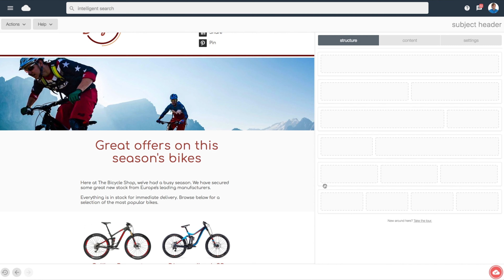Deleting A Content Block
How to delete a content block such as text or an image from your email. Any element can be moused over to interact and customise. To delete, simply mouse over your desired element, selecting the delete button from the hover controls. To ensure that you do not accidentally delete the wrong element, deleting involves confirming via a two stage confirmation.

What is a Content Block?

cBuilder includes a wide choice of content blocks to furnish your html email - from text, images to buttons and countdown timers. A content block can be dragged into any existing structure block. After adding your chosen content block you can customise with your own; text, images and more.

About:

This video is part of the ‘how to’ series for email blaster’s drag and drop html email builder. Email Blaster provides easy to use UK based email marketing software, designed for small business. To find out more and join free